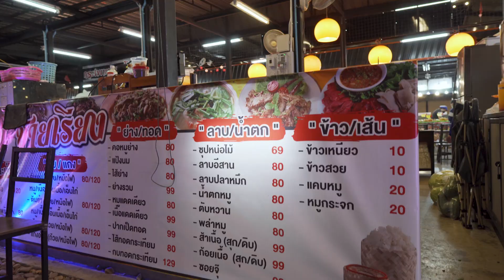What to do in CHIANG RAI at NIGHT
There is always something going on in Chiang Rai at night. There's a lot to do day and night in Chiang Rai @bugeater38